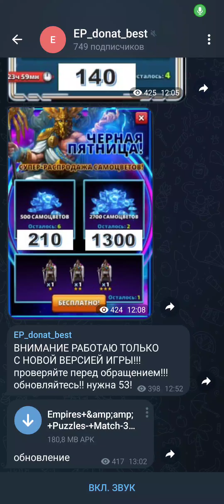Мне понравилось / Турик день 3 / Империя пазлов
Поддержать творчество сурового:
Зарегайся на бусти от 10 рублей в месяц! И может я когда нибудь накоплю на оборудование для стримов!